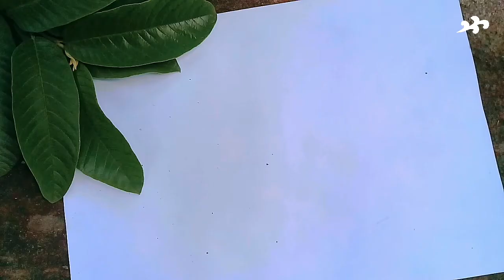Otsutsuki Jigen Sketsa Tidak Mirip | Melukis dengan canting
5 Fakta Jigen, sang Musuh Utama di Anime Boruto

Jigen merupakan pemimpin organisasi Kara yang merupakan villain di anime Boruto.
-Jigen ternyata merupakan wadah dari salah satu anggota klan Otsutsuki.
Pada opening ketujuh dari anime Boruto: Naruto Next Generations, kita diperlihatkan dengan sejumlah kelompok misterius yang mirip dengan Akatsuki di serial Naruto Shippuden. Nah, kelompok tersebut bernama Kara dan bakal mengikuti jejak Akatsuki sebagai organisasi antagonis di anime-nya.
Sebagai sebuah organisasi, Kara tentunya memiliki seorang pemimpin. Sosok dari pemimpin kelompok tersebut merupakan seorang pria misterius yang bernama Jigen. Karakter yang pertama kali debut pada chapter 15 manga Boruto ini pun digambarkan memiliki kekuatan yang sangat dahsyat
Jigen pun disebut-sebut menjadi villain utama dari anime garapan Ukyō Kodachi dan Mikio Ikemoto ini.

Nah, supaya kalian lebih mengenal sosok pemimpin organisasi Kara tersebut, KINCIR bakal membahas sejumlah fakta menarik dari Jigen. Yuk, simak!

Biksu yang Menjadi Wadah Isshiki Otsutsuki

Jigen awalnya merupakan seorang pemuda biasa yang menjalani profesinya sebagai seorang biksu di sebuah kuil pada ribuan tahun yang lalu. Namun, Jigen secara enggak sengaja bertemu dengan Isshiki Otsutsuki yang saat itu tengah sekarat. Isshiki yang melihat ada kesempatan untuk dirinya hidup pun kemudian langsung mengecilkan tubuhnya dan masuk ke dalam telinga Jigen.

Hal ini dilakukan Isshiki untuk bertahan hidup dengan cara menyerap nutrisi yang ada di dalam tubuh Jigen. Lama kelamaan, Isshiki menjadi memiliki kendali penuh atas tubuh Jigen dan kemudian menanamkan segel Karma yang ada di bagian dagu sang biksu. Jadi, sosok Jigen yang kalian lihat di anime Boruto hanyalah sebuah wadah sementara dari Isshiki Otsutsuki yang sempat sekarat.

Dikhianati oleh Kaguya Otsutsuki

Pada poin pertama, sempat dibahas bahwa Isshiki mengambil alih tubuh Jigen karena dirinya sekarat. Lantas, apakah yang membuat sosok 'dewa' dengan kekuatan dahsyat seperti Isshiki hampi tewas? Well, ternyata sekaratnya Isshiki disebabkan karena dia dikhianati oleh Kaguya Otsutsuki yang berasal dari satu klan dengan villain utama Boruto tersebut.
Hal ini berawal ketika Kaguya dan Isshiki Otsutsuki datang ke Bumi ribuan tahun lalu dengan tujuan untuk memakan buah chakra dari pohon dewa. Namun, sesampainya di Bumi, Kaguya justru jatuh cinta dengan seorang pria dan lebih memilih untuk tinggal di planet tersebut ketimbang memenuhi tujuan awalnya. Hasilnya, Kaguya dan Isshiki pun terlibat dalam pertarungan yang kemudian menyebabkan sekaratnya sang villain anime Boruto.

Punya Dojutsu Spesial

Seperti anggota klan Otsutsuki lainnya, Isshiki alias Jigen juga dilengkapi dengan dojutsu atau teknik ninja yang berasal dari mata atau secara visual. Bedanya, Isshiki justru memiliki dua jenis dojutsu yang berbeda di masing-masing matanya. Pada bagian mata kiri, villain Boruto ini memiliki byakugan yang membuatnya dapat melihat secara 360 derajat tanpa batasan. Lalu, di mata kanannya terdapat sebuah dojutsu misterius yang belum diketahui namanya.

Meski begitu, di salah satu chapter manga Boruto kita sudah sempat diperlihatkan dengan salah satu jurus dari dojutsu yang disebut dengan teknik Sukunahikona. Kemampuan tersebut terbilang spesial karena penggunanya menyusutkan tubuhnya dan menjadi teknik yang menyelamatkan nyawa Isshiki untuk masuk ke tubuh Jigen. Selain itu, teknik Sukunahikona juga dapat digunakan untuk mengecilkan sejumlah objek lainnya yang berukuran besar sekalipun.
Nantinya, ada sebuah teknik bernama Daikokuten dari mata yang sama untuk membesarkan kembali ukuran dari sejumlah objek yang sudah dikecilkan sebelumnya. Teknik ini pun sangat efektif digunakan saat bertarung dengan musuh, entah itu untuk menyerang atau bertahan.

Memiliki 'Peliharan' Bijuu Ekor Sepuluh.

Menyiapkan Kawaki untuk Menjadi Wadah Selanjutnya.